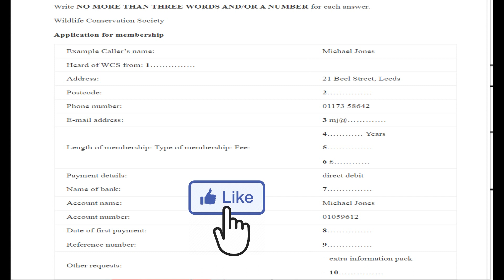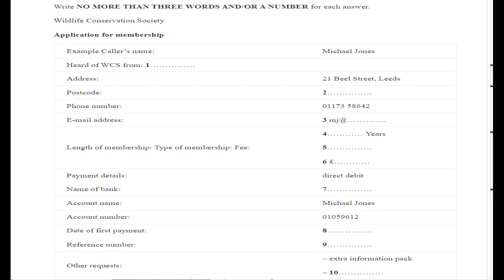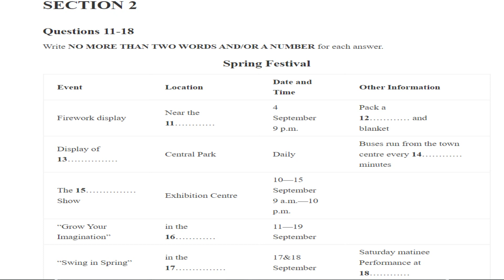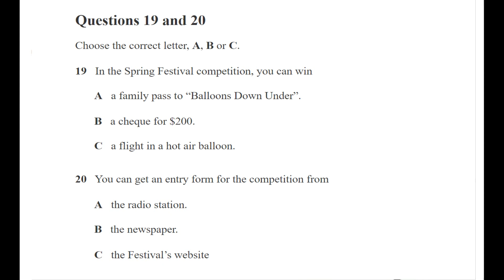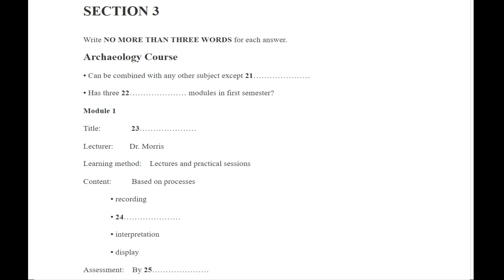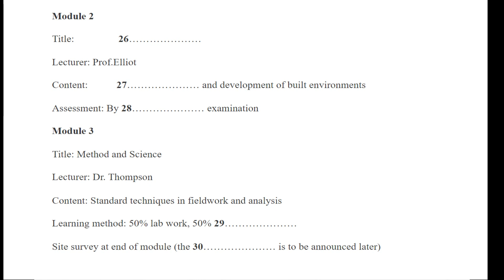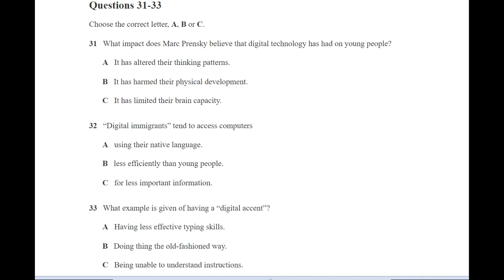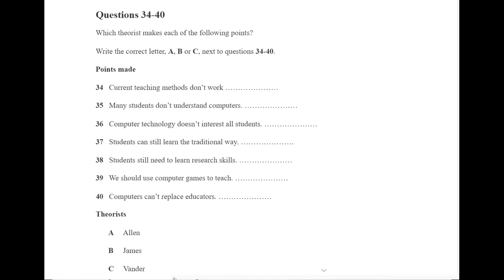Totally fresh listening for 17,24 dec & jan exams? very very important | challenge to get 30?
new listening test idp|
car rented enquiry listening,
car rented enquiry with answers
car rented enquiry listening with answer

have guts to get 27+??| do complete it| latest format of listening by idp

ielts listening practice test 2021 with answers malayalam
recent exam ielts listening practice test 2022 with answers